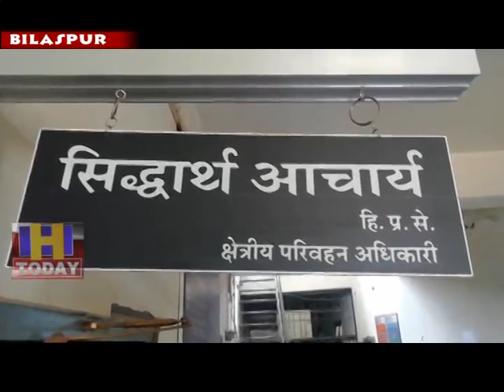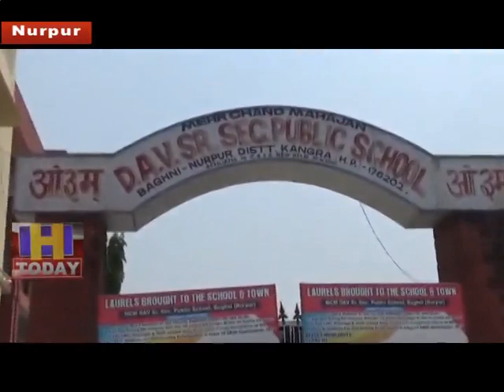4 JUNE SPEED 2